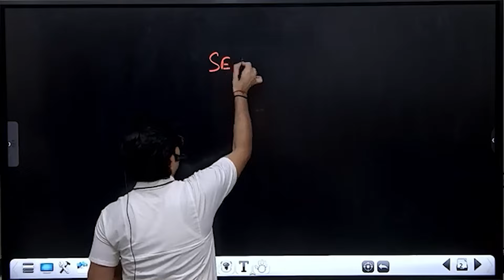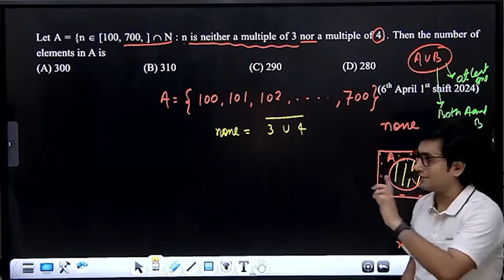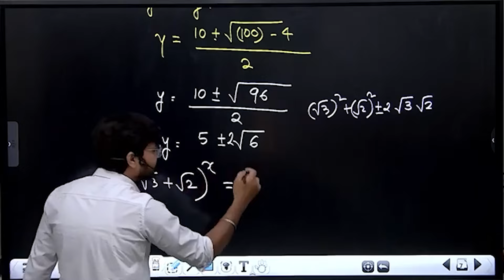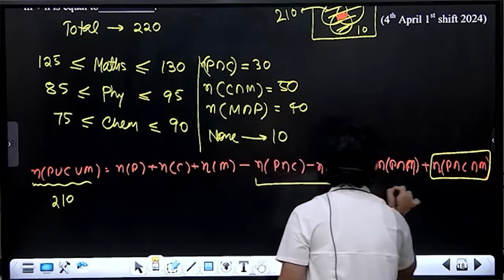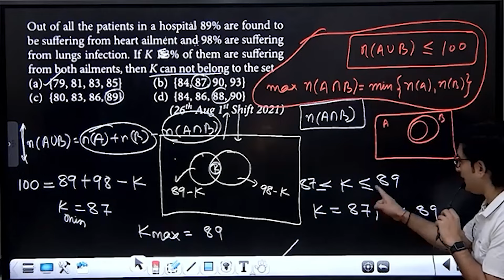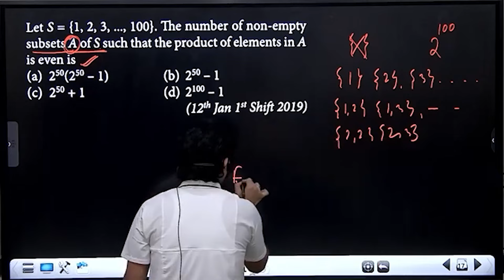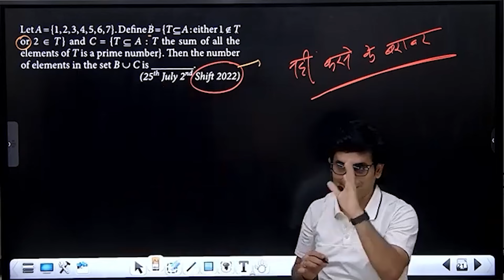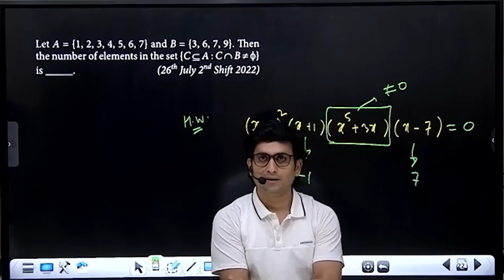SETS || JEE || PYQS || DEV SIR || 16th JUNE